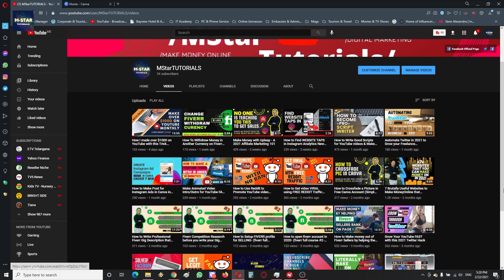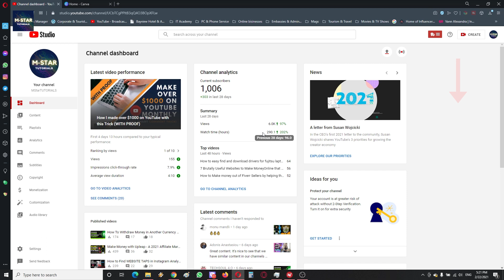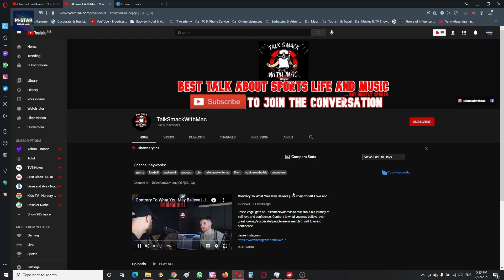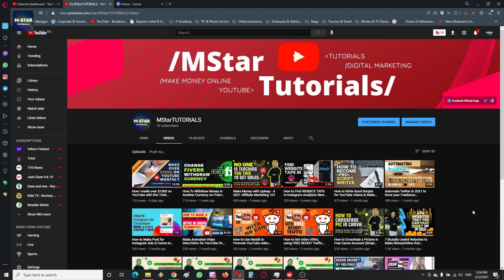How to See ALL your SUBSCRIBERS on YouTube (New 2021 Layout)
How to See ALL your SUBSCRIBERS on YouTube | Wanna know if competition is following you or who is your largest fan? Simply use this method and check who is behind that subscriber count of your channel.

As told above, this video is aimed on how to find people who are following you on youtube and see their channel on this simple way through youtube 2021 layout.

Wanna know if competition is following you or who is your largest fan? Simply use this method and check who is behind that subscriber count of yours.

Links as to help you with analytics and SEO